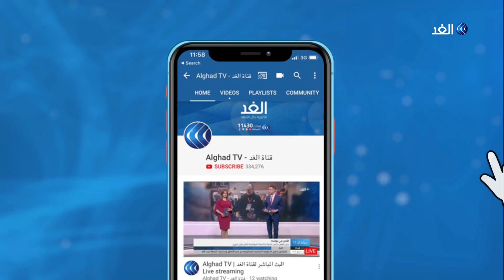حضور دولي رفيع للتوقيع على اتفاق المرحلة الانتقالية في السودان.. إليك التفاصيل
يتوالى وصول الوفود المشاركة في احتفالية التوقيع على وثيقتي الاتفاق السياسي والإعلان الدستوري في السودان.
ويشهد السودان اليوم التوقيع النهائي على الاتفاق بين المجلس العسكري وقوى الحرية والتغيير بشأن تقاسم السلطة وإنهاء الأزمة.
هذا ويوقع الجانبان رسميا على وثيقة الإعلان السياسي، ووثيقة الإعلان الدستوري، اللتين تمهدان لإعلان تشكيل الحكومة، وبداية الفترة الانتقالية.
المزيد من التفاصيل يتحدث مراسل الغد في الخرطوم أحمد العربي، مع الإعلامية داليا نجاتي، عبر النشرة الإخبارية على قناة الغد.